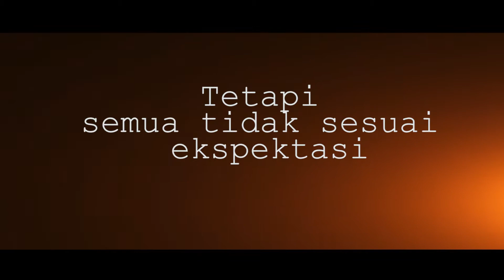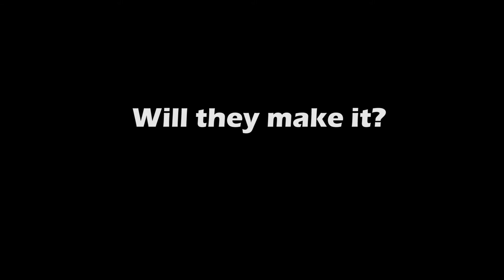Short Movie 5A (Bullying) - Mulmed 2019/2020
Short Movie dengan tema Bullying dari Kelompok 5 Kelas A Mulmed 2019/2020